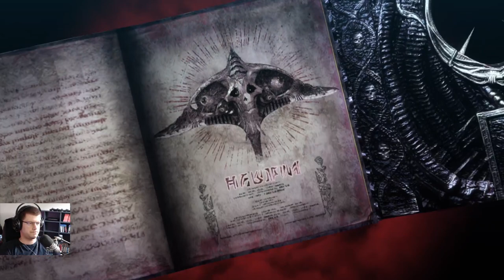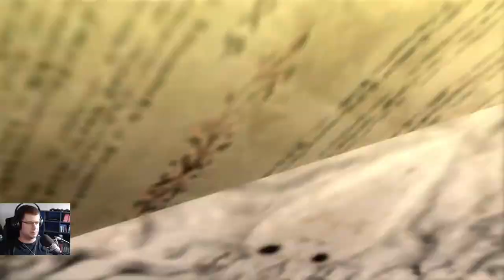Wir spielen Bayonetta 2 auf der Switch Part 4/7